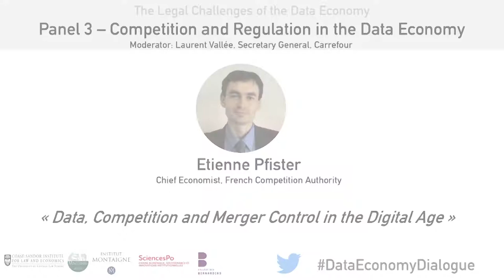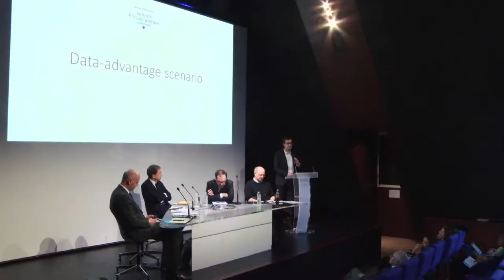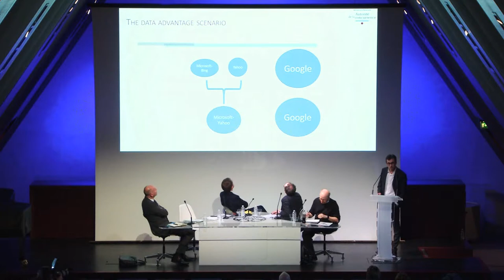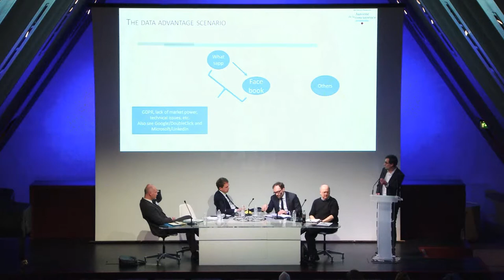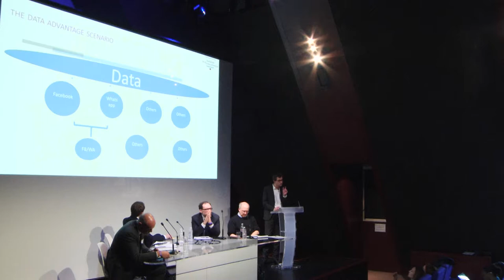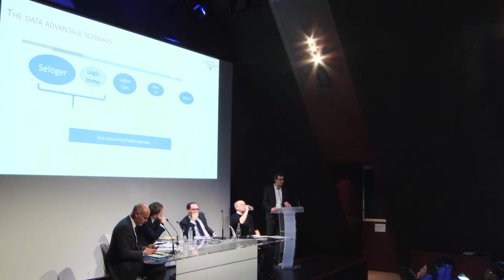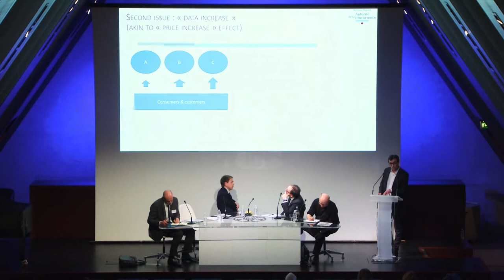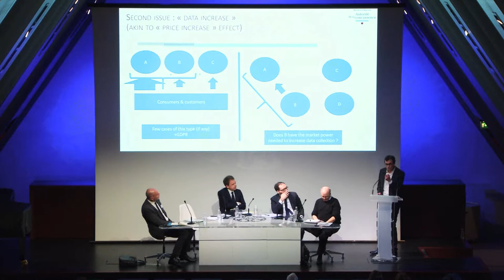Etienne Pfister, "Data, Competition and Merger Control in the Digital Age"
Presented at the Legal Challenges of the Data Economy conference, March 22, 2019.